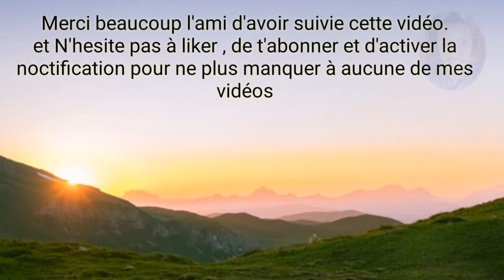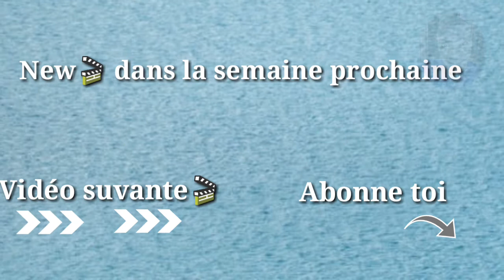EST-CE QUE LA PLUIE EST VRAIMENT POLLUANTE ?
Bienvenue dans l'univers de Hugues cher
Découvrez la plus meilleur  extension qui vous permettra de percer et de réussir sur Youtube.

Bonjour à tous, aujourd'hui dans cette nouvelle vidéo, vous allez découvrir si règlement la vidéo pluie est vraiment polluante.
Je suis sûre que que ça vous plaira et n'hésite pas à suivre la vidéo jusqu'à la fin pour comprendre d'avantage.
    ___merci beaucoup pour votre soutien___
✅NB: Vous verrez que mes liens ont souvent un nom de  Clictune.
CLICTUNE  est un raccourcisseur des liens qui permet de réduire sur la longueur du lien et en touchant aussi une commission à chaque clique.
 🔸🔸SUPER FROMATION EN LIGNE 💯🔸🔸

***LES MEILLEURS FORMATION QUI VOUS AIDERA À GAGNER VOTRE VIE  ***
🔹_Affiliation Stratégique : De ZÉRO à 3000 Euros
De ZERO à 3000 euros par mois et bien plus encore. Faites des bénéfices rapidement avec les meilleures stratégies de vente
🔹Dropshipping rentable 2019
Vous allez apprendre comment être rentable en dropshipping
  🔸🔸DEVENIR PARTENAIRES🔸🔸

*Gagnez l'argent en vendant des formations en ligne*

🔹ITPE

***Touche une commission à chaque  des produits sur Amazon ***

🔹Amazon partenaire
Lien pour s'inscrire

***Racourvissez aussi vos lien gagnez de l'argent à chaque clique**
🔹Clictune
Lien pour s'inscrire

***Économisez votre argent en achetant des produits via à des boutiques proposées par FUN_C***
🔹Fun_C
Lien pour s'inscrire
       🔸🔸🔸MON STEP UP🔸🔸🔸

🔹Application
⚪kineMaster
Logiciel
⚪pas de logiciel pour le moment
🎤Microphone
⚪enregistré de l'application KineMaster

🔹Obtenez des musiques sans droit d' auteur sur le site de YouTube 🎶
✅conditions avoir une chaîne YouTube

La source d'image

Photographe
@seppe Deelprez
@Brendon Thompson
@Mat Reding
@Joachin lesne
@Hugues de Buyer_Mimrure
@jonathan Romain
@Alex Kotomanov
@Kelly lund
@Derek owem
@Alex Guillaume
@Anthony Reungére
@Gaelle Marcel
@@Yoal Desurmont
@Sebastien Marchand
Vous pouvez aussi créer votre compte sur ce site pour publier des photos de bonnes qualités.

  🔸  🔸🔸AUTRES CHAINES 🔸🔸🔸

   🔸🔸🔸THÉMATIQUES 🔸🔸🔸
Tutoriels
Science et vie
Sport_extrême
Vidéo éducation
Motivation
   🔸🔸MOTS CLÉS 🔸🔸
Hugues cher